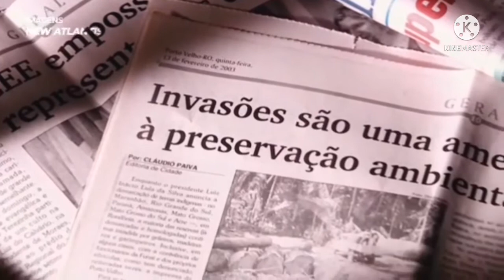tribos As 10 tribos mais perigosas e isoladas do mundo. Parte 2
🔰É novo no canal (a)??? Gostou???🔰👇😃🎬

🔴COMPARTILHE COM AMIGOS E FAMILIA📲

🔔Se inscrevendo nos ajuda muito🔔